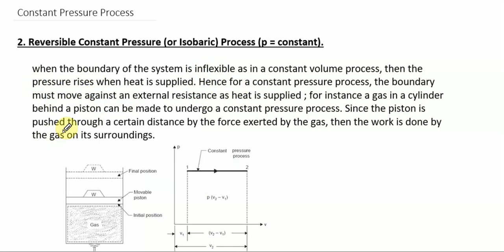Reversible Processes - 1 | Constant Volume | Constant Pressure | Engineering Thermodynamics | Tamil